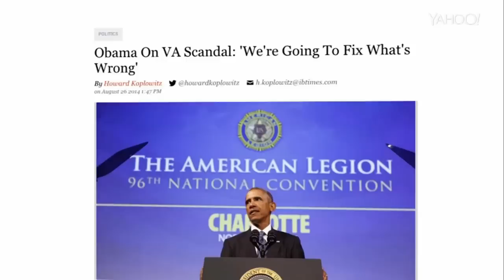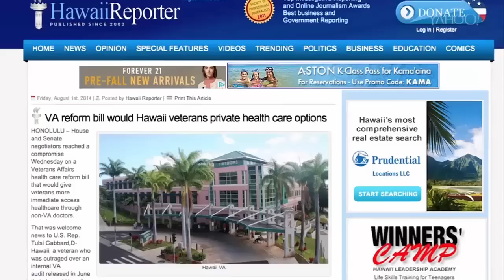Yahoo News: A Veteran’s Perspective in Congress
Rep. Tulsi Gabbard: I saw in Congress we had fewer veterans serving than had ever served before in our nation’s history and you have people making very important decisions about where and when our troops go into battle. I think that Congress over the last decade, if not longer, has given up more and more of its authority and its great responsibility of making that decision of when and where our troops should serve our country and what battles they should be fighting in.